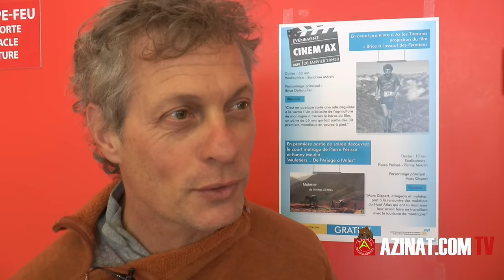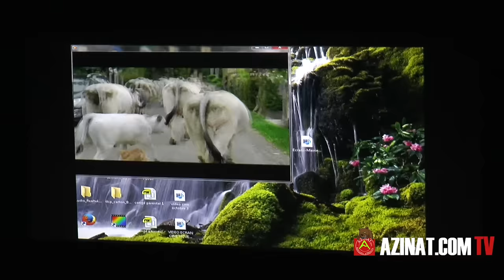Interview de Pierre Périssé réalisateur et accompagnateur en montagne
Pour la projection de « Brice, un vacher à l’assaut des Pyrénées » Portrait d'un pâtre solitaire et marathonien de haut niveau. et «Muletier, de l’Ariège à l’Atlas»